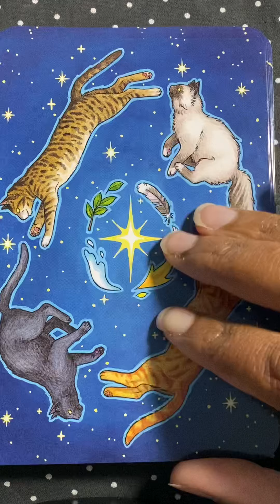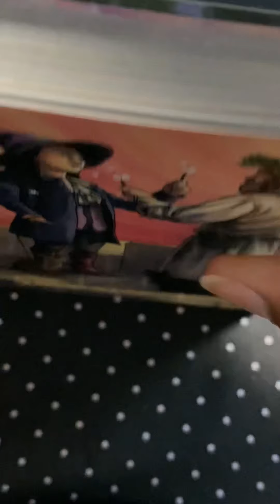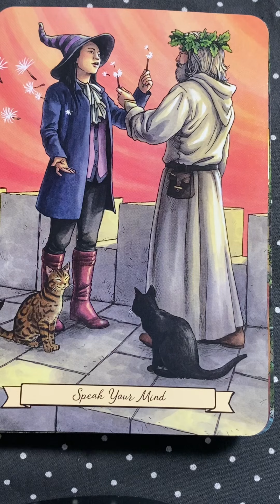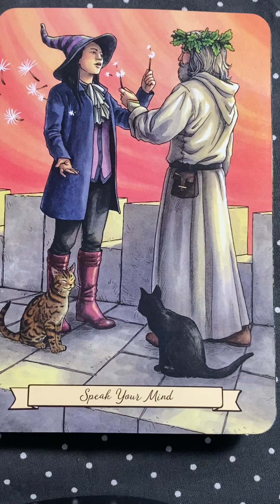Two-Fold Message 6-22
Deck: Everyday Witch Oracle